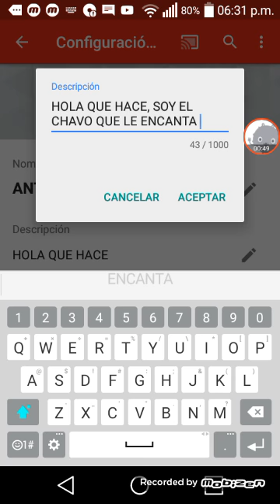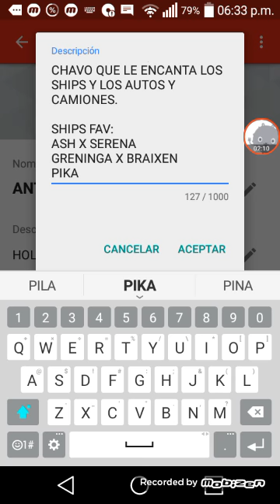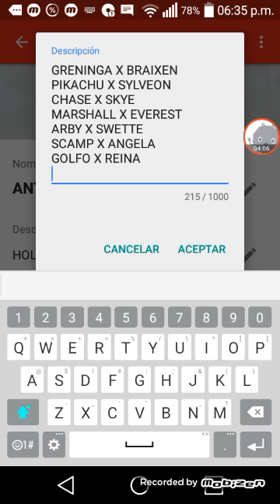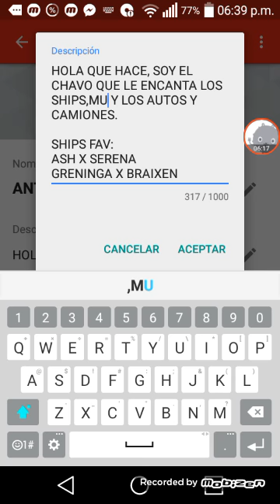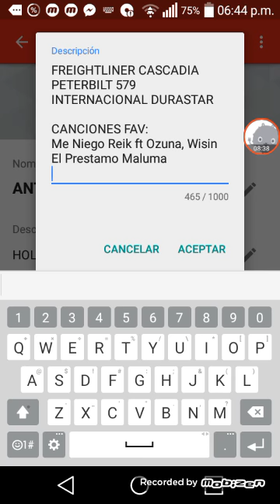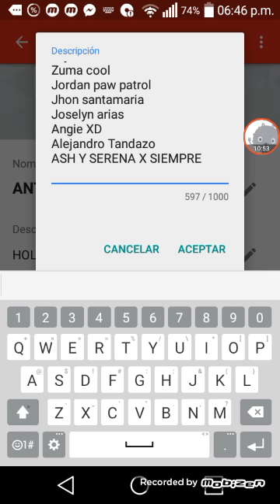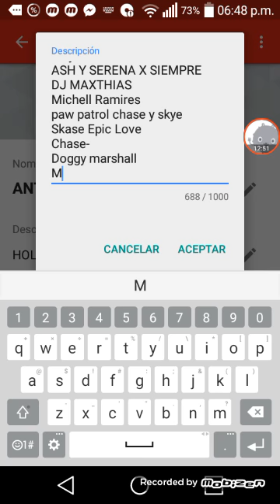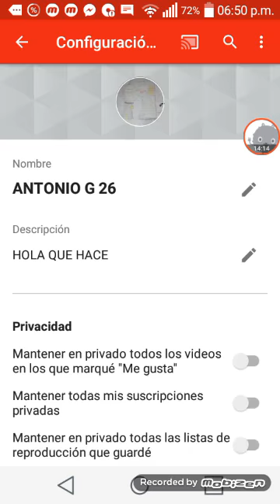NUEVA DESCRIPCIÓN/ANTONIO G 26